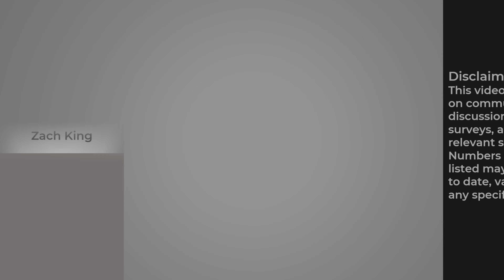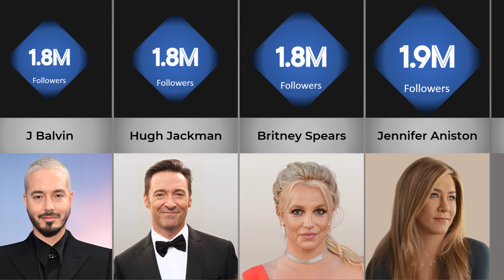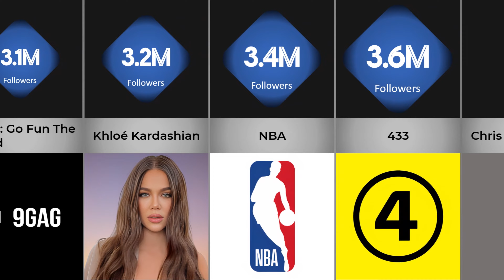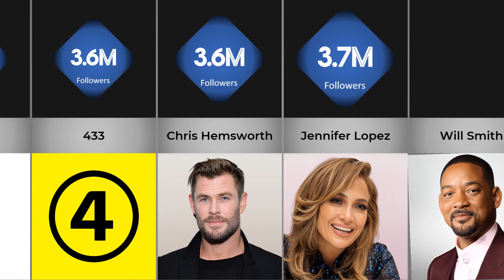Most Followed Accounts On Threads | Threads Instagram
👉 Theme: Most followed Instagram Threads Accounts 2023 | Most Followed Threads Accounts | Most Followed Users on Threads

👉 About the video: Welcome to APlus Data, In this comparison video you will see a list of most followed threads instagram 2023 | Most Followed Users On Threads 2023

👉 About the channel: Hello everyone, You are on the APlus Data channel. Here I create comparison and informative videos on almost every topic that is cool and interesting as well as educational.